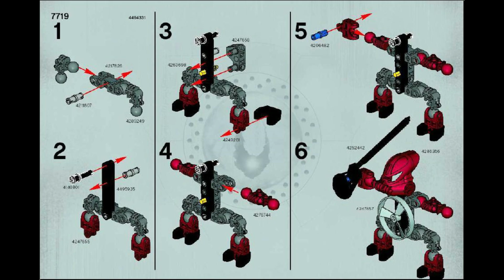7719 Instrucciones para LEGO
7719 Instrucciones para LEGO